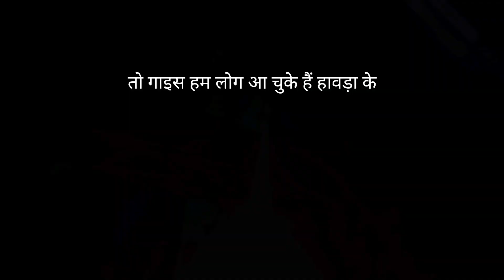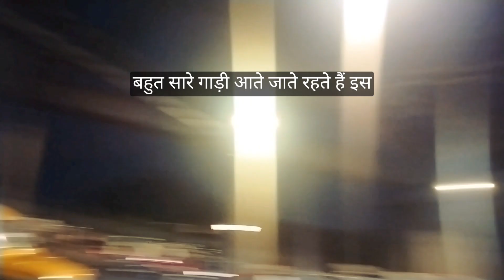howrah bridge Kolkata west bangal l Hooghly River l Biggest cantilever bridge in india